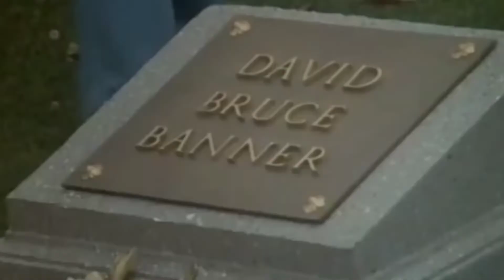The Death Of The Incredible Hulk (1990) fan made intro